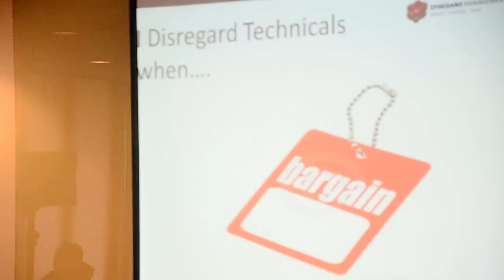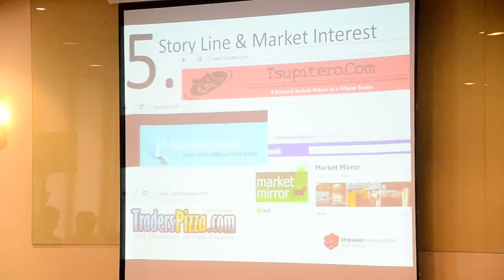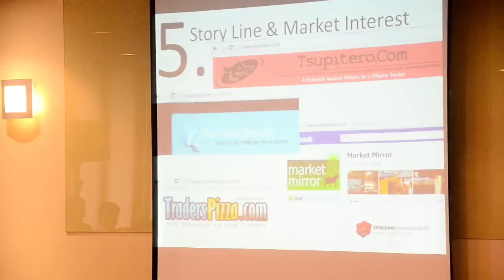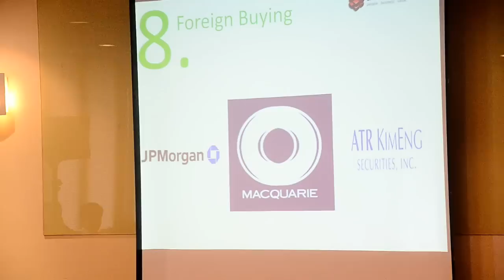Stock Smarts: Trader's Secrets - Trading Via Financial Planning 2 by Marvin Germo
Learn how to make money from the Philippine Stock Market!